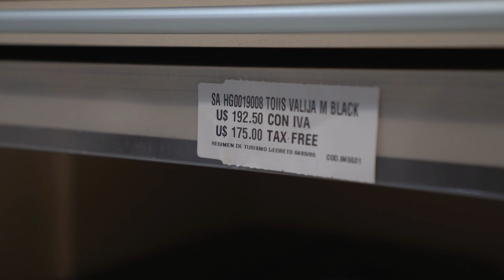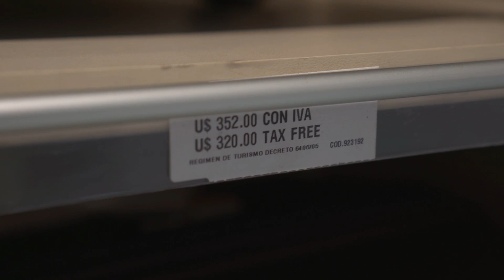Tour de Compras no Paraguai: Malas Baratas que Superam os EUA!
ou Fui em Miami para fazer um comparativo de preços de Malas com o @ShoppingChinaImportados de Salto del Guairá no Paraguai, escolhi os modelos da samsonite , que será que levou vantagem???

Abra sua conta gratuita na nomad e use o cupom MATHTERE20

2.  Abra sua conta NA GOBOX em Delaware neste link
E receba sua compras com segurança sem pagar o imposto americano de 7%